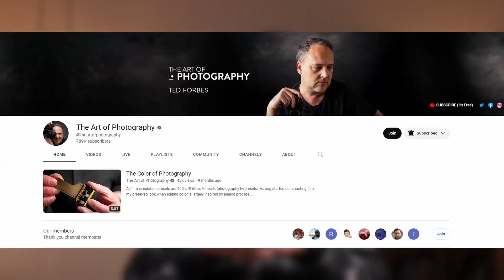🔴 In Conversation with TED FORBES (THE ART OF PHOTOGRAPHY)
Recently on my Japan Tour, I met many stalwarts of Photography and one of them was my all time favorite Ted Forbes, popularly known as the The Art Of Photography on YouTube.

It was so nice of him to spare some time out of his busy schedule to talk to me. Do watch this banter about photography and seek inspiration.